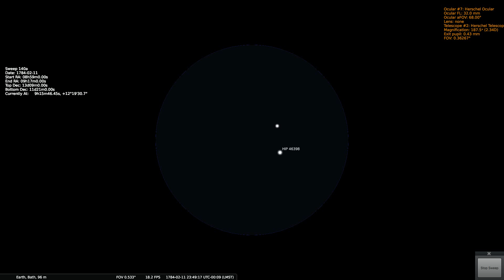Herschels Sweep 140a